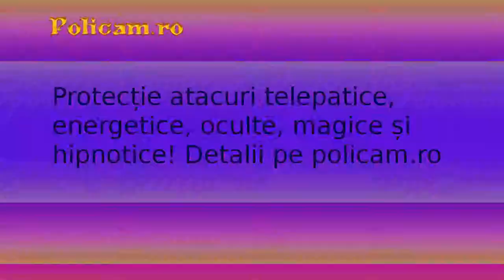808 Loop 04